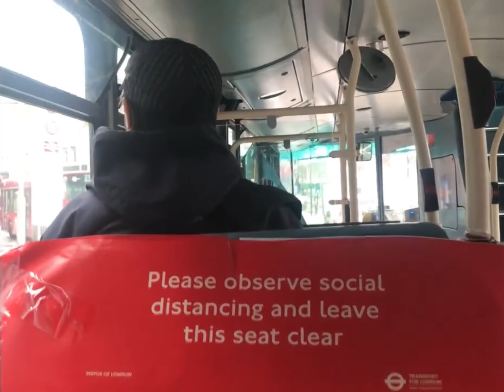UK Transport Production’s highlights of 2021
In this video, we will be looking back at the most iconic, historic and most popular videos of 2021! This year has been really special, this channel started reaching more a than one, even more than two viewer and and subscriber milestones! Thank you guys for supporting this channel!

In the beginning of this year, we was in a 3rd lockdown up until the 29th of March so all videos had to be filmed in games such as Roblox and real life videos such as transport journeys had to be essential.

All covid restrictions weren’t lifted until summer, where masks were no longer mandatory. This led to open days such as Alperton back in September (unfortunately it was a farewell day) and Plumstead open day to celebrate their 40th anniversary.

Covid had a horrible impact on TFL as the pandemic caused them to lose lots of money during the pandemic. This made TfL warned the public that they had to cut 18% which means 200 routes having their frequencies cut and 100 more being fully withdrawn. They’re already doing a consultation to remove 2 bus routes which runs in North London (that’s the 168 and 271). They also warned people that a tube line could stop running and may even have to issue a bankruptcy notice if the financial situation gets worse which may lead them to run transport services required by law such as school buses, taxis, the Woolwich ferry, etc. The bailout deadline has been extended to February and hopefully they will get funding from the government.

Did you guys enjoy 2021? It was an average year for me. Hopefully 2022 will be a good year.